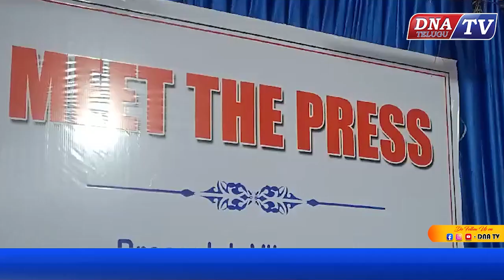సిపిఎం బాబురావు ప్రెస్ మీట్